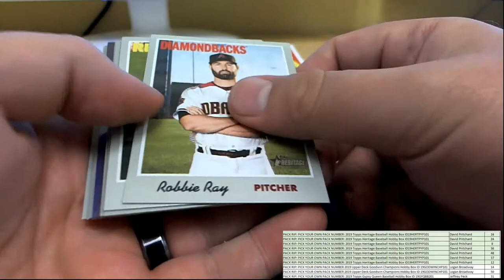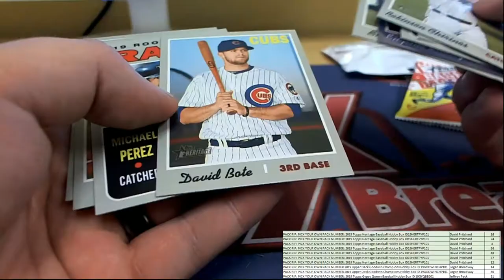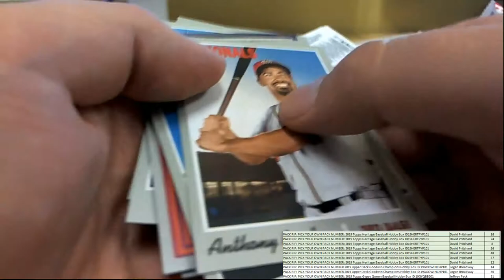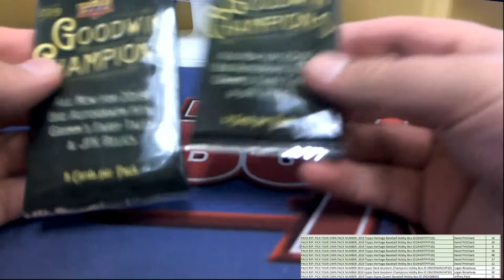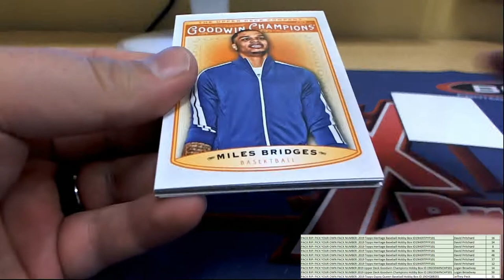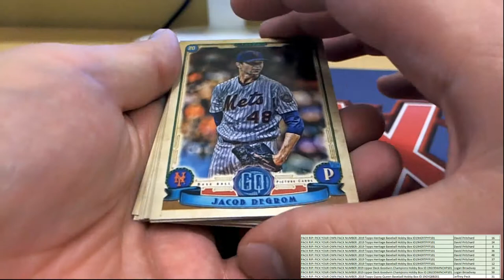10 PACK RIPS FROM VARIOUS PRODUCTS